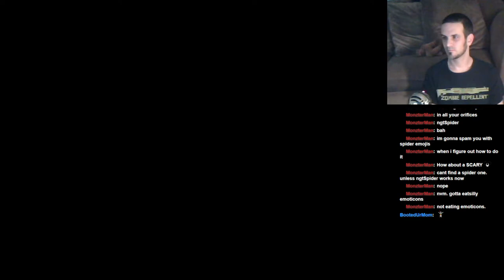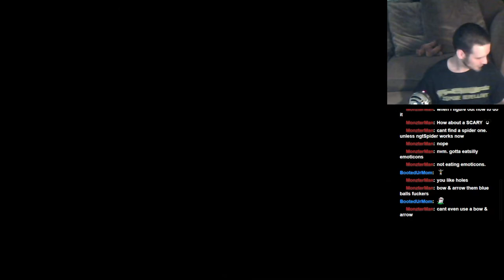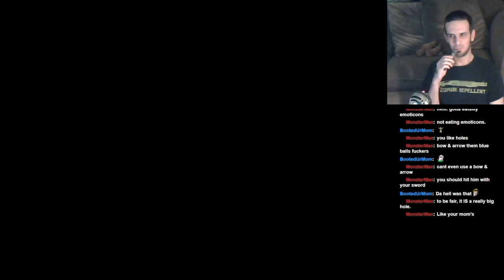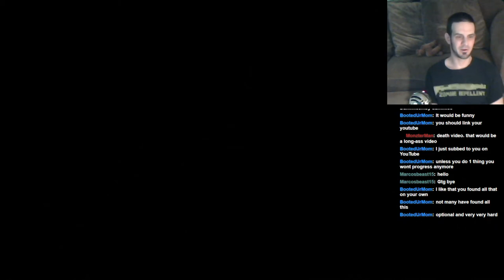Let's Play: Dark Souls II: BLIND RUN: Part 35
Jay explores more of Brightstone Cove Tseldora, then runs around Black Gulch, meets Grandahl, and joins the Pilgrims of the Dark!